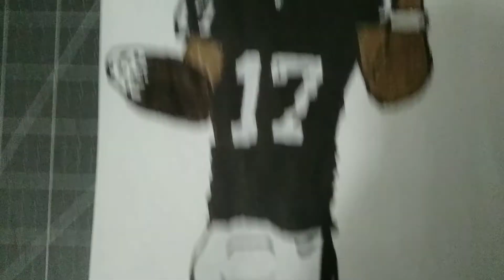How to draw Davante Adams with the Las Vegas Raiders.